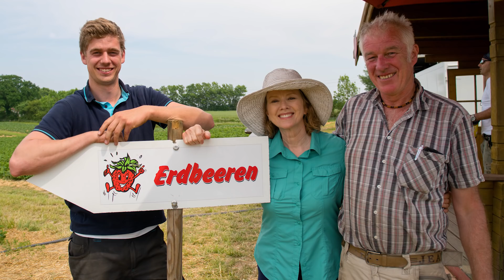Building COMPOST, Picking STRAWBERRIES | Germany Part 5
Kaye shares building COMPOST, and picking STRAWBERRIES in Germany Part 5.

Kaye's vlog covers gardens, travel, adventure, and interesting people. Please share!